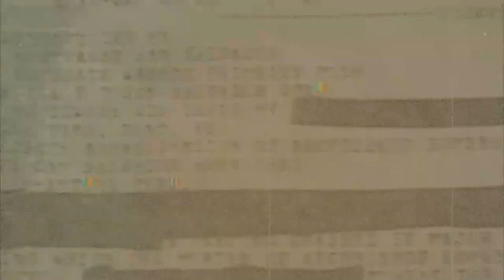¿CONSPIRACION O GOLPE FALLIDO?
Resubi el video por que vi que decía gurpo y no grupo y pos ni modo de dejarlo así jsjsjs que vergüenza los tqm!!
ATENCION:
La presente historia es material de información para el entretenimiento público, en ningún momento pretende ser apología y tampoco promover o enaltecer la actividad que aquí se expone.